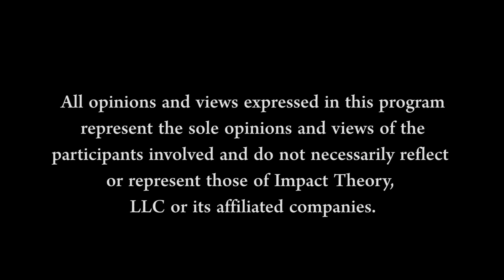"I started over in my 40's"- How Spice Girl Mel B Got Back Up, Set Boundaries & Regained Her Power!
It’s Lisa Bilyeu and I’m soooo frikin’ excited to share this episode of Women of Impact with you today!!

Today’s guest has been singing about “GIRL POWER” since the 90s, but secretly dealt with abuse in her toxic marriage for 10 YEARS. She tried to leave SO MANY TIMES but kept going back to him and the vicious cycle of abuse before she finally got her power to leave, once and for all!!

It’s the inspiring, cheat-print-wearing, the one and only “Scary Spice” of the Spice Girls, Mel B!!

She is getting so real and honest about how she finally escaped the abuse FOR GOOD and took back her power AND how now she’s helping spread the word and support the strong, amazing abuse survivors allllll around the world.

Mel is here to help us spot the warning signs and GET OUT of toxic relationships before it's too late.

We cover soooo much in this interview, including:
- Why the abuser is SO GOOD at hunting you down & controlling you
- How abuse slowly sneaks up on you and why IT’S NOT YOUR FAULT
- The 15 signs of what abuse looks like
- Why it’s SO HARD to break the abuse cycle and how 1 promise Mel made actually helped her to leave FOR GOOD
- The 2 words Mel has for ANYONE stuck in an abusive relationship
- How shame and guilt will keep you trapped & hiding the toxic parts of your relationship
- How to deal with the 2 questions you will be asked again and again after you stop hiding the abuse and leave
- Why you should ALWAYS listen to your gut intuition

So homies, listen to Mel B and don’t let your shame, guilt, and denial keep you abused, used, and trapped in misery!!!

It’s time to stand up and take your GIRL POWER back and never let someone take it from you again!!!

Chapter Markers:

🧠 [00:00] Know yourself & evolve
❌ [6:18] The shame, guilt, and fear of abuse
👎 [14:45] Isolation & taking control
🚩 [23:57] 15 signs of abuse
❤️‍🩹 [35:24] Support & healing after you leave
👉 [46:18] Bonus Episode: Milck

Bonus Episode: Stand Up & Set Boundaries for Yourself with Milck

Keep watching for a BONUS conversation with my homie Milck, who is sharing her tactical steps for women like her to come into their own, find their voice, and become a voice for others. She also exposes the greatest lie we tell ourselves keeping us broken in toxic relationships, how to break away from feeling trapped in patterns of abuse, and the power of personal responsibility.

🔥 MEL B’S FIERY QUOTES:

"I was so riddled with embarrassment and shame and guilt because I had kids that, you know, I'm raising and trying to protect them from this guy during that marriage. And it's a strange place that you find yourself.“

“Abusers, they won't stop abusing until you stop them, until you get away."

"I mean, if, you know, an abuser doesn't start abusing you straight away, they make sure that they've got you in a great, beautiful position where you are just in love with that person. You know, they can't say anything wrong. They're just showering you with compliments, and they're your rock and they're there for you. And then bit by bit, it just starts to change..."

"When you're being abused, it doesn't just happen to you. It kind of filters out to your friends, your family, and they see that you're being isolated, but you don't see it straight away."

“Anybody that's left abuse has trauma, and trauma is not going to go away lightly. It's not ever going to completely go, but it can get smaller."

"And I didn't realize how badly abused I'd been until it came to me sitting down with Louise, my dear friend, and trying to piece my life together, because I was still in denial and I was still full of shame and guilt."

If you want to dive deeper into my content, search through every episode, find specific topics I've covered, and ask me questions.

Themes: Confidence, Relationships, Business, Mental Health, Self-Improvement